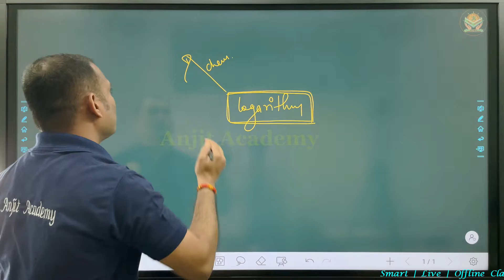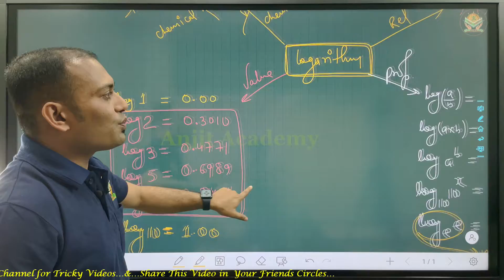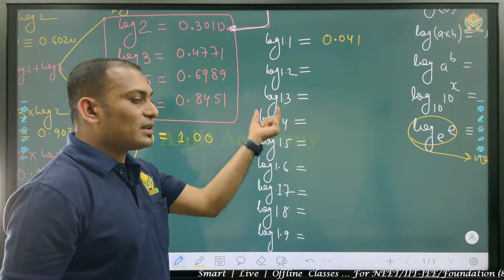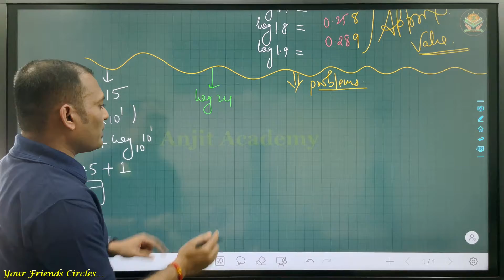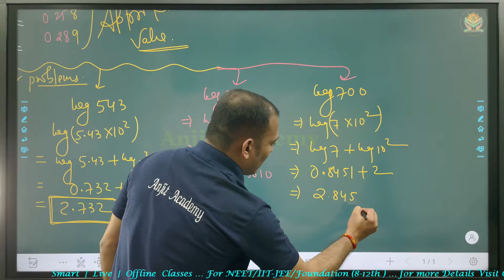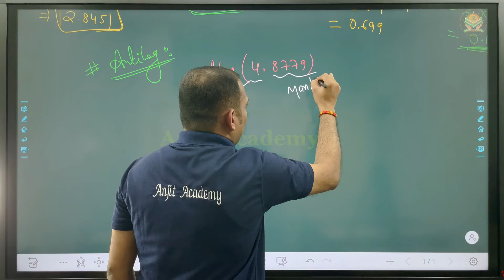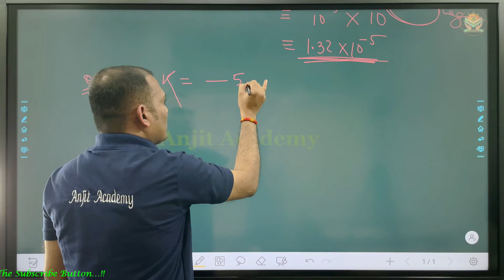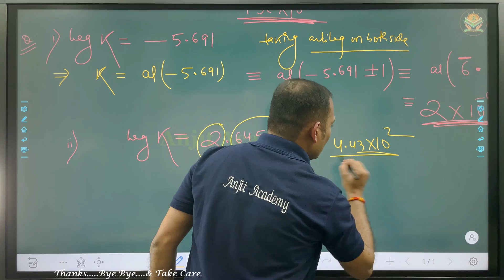Log Calculation Tricks without Log Table | How to Find Log and Antilog without Log Table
👉 Today, In this video, We will Learn how to calculate log and Antilog without Log Table. Most important Tips for NDA/11/12/UPSC/JEE-2022 Preparation and boost your Exam by Er. Jitendra Gupta Sir 🔥🔥🔥
Generally, students feel difficulty to find Logarithm. This video helps them to understand in a simple way👍

👉 Related Searched… 🔥🔥🔥
how to find log
algebra
Log Calculation Tricks without Log Table
logarithm short tricks
logarithm in one shot
logarithm tips and tricks
log ka full concept
log tricks
log solving tricks
log aptitude dear sir
log aptitude tricks
log kaise nikale
log nikalne ka assan tarika
log and antilog for electrochemistry
log and antilog for solid state
log and antilog for chemical kinetics
log and antilog for equilibrium
log and antilog for class 11
log and antilog for class 12
log and antilog for thermodynamics
log and antilog for engineering students
log and antilog for nda
antilog for negative value
antilog for positive value
antilog for -ve
log and antilog for cee entrance exams
log and antilog for entrance exams
log table dekhane shikho
log table kaise dekhate hain
log table kya hai
log kanha use karte hain
log and antilog in chemistry
log and antilog by Jitendra gupta sir

🔥 With the Thinking " Excellence is the Result of Success". Visit Us Now !

 I Hope You have Enjoyed and Learned more about Chemistry 🔥🔥🔥